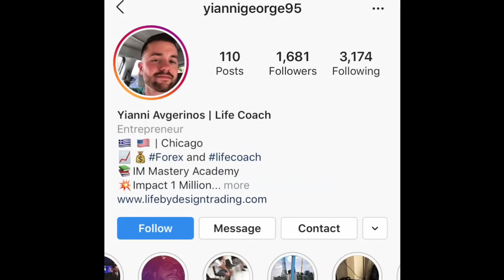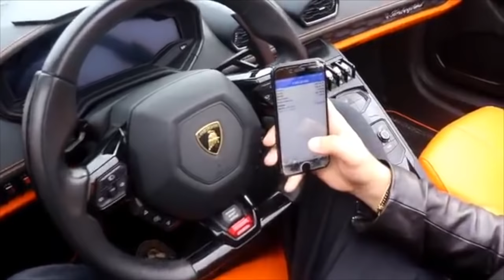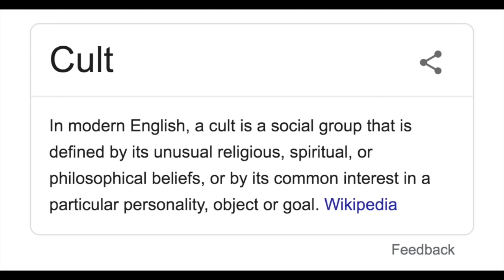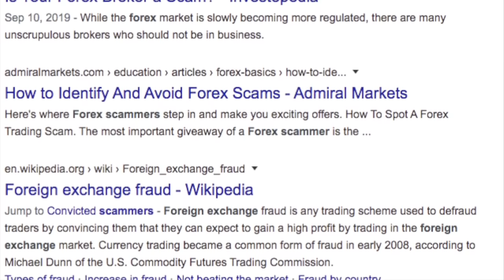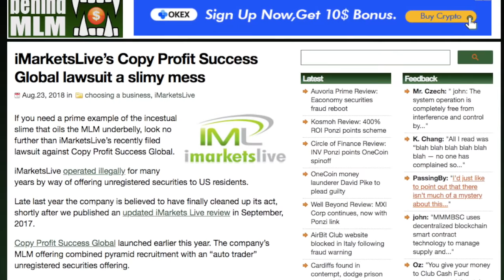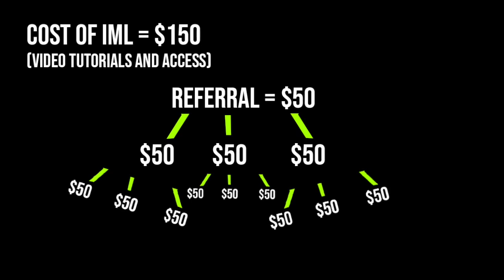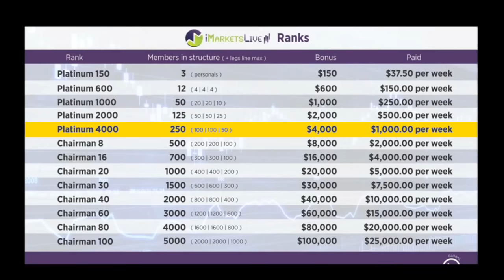Who Runs The Forex Trader Pyramid Scheme ?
I MAKE MUSIC & TIK TOKS TOO